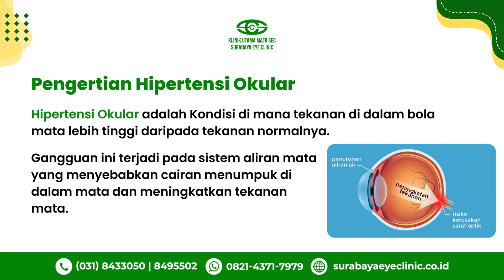Yuk Mengenal Hipertensi Okular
Hipertensi okular adalah kondisi di mana tekanan di dalam bola mata lebih tinggi daripada tekanan normalnya. Jika tidak diatasi dengan tepat, penderita hipertensi okular berisiko mengalami glaukoma dan kehilangan penglihatan.

Facebook & Twitter : klinikmatasec
Informasi Lebih Lanjut :
Surabaya Eye Clinic
Jl. Raya Jemursari No. 108 Surabaya
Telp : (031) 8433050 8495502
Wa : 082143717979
Follow👉 @surabayaeyeclinicreal & support kami ya😉 biar kami terus bersemangat berbagi informasi setiap harinya.
Follow👉 @surabayaeyeclinicreal
Follow👉 @surabayaeyeclinicreal